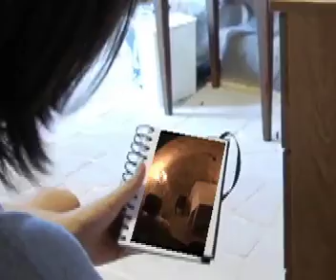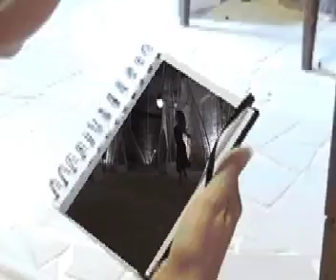Dream A Little Dream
A video by Jamie Olmstead, Harry Eelman, Mandee Mallonee and Katie Kalk. Shot in Lacoste, France, Summer 2006.